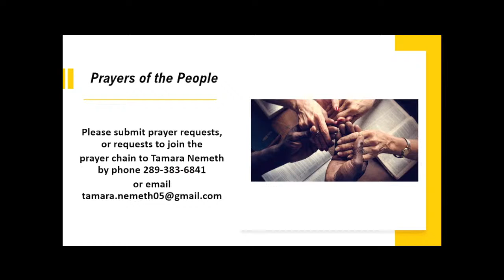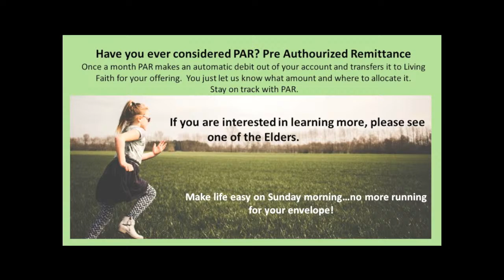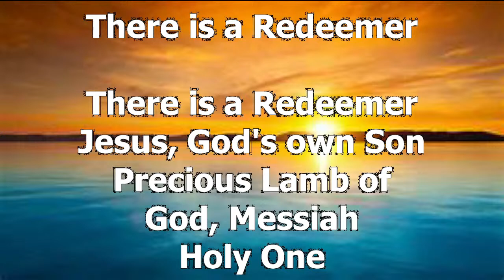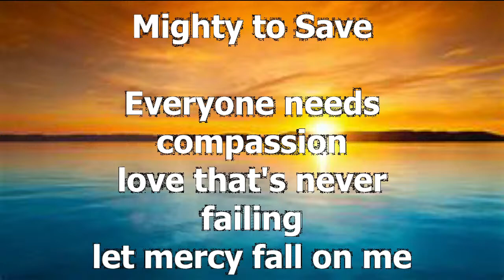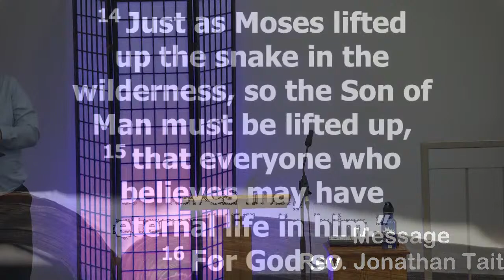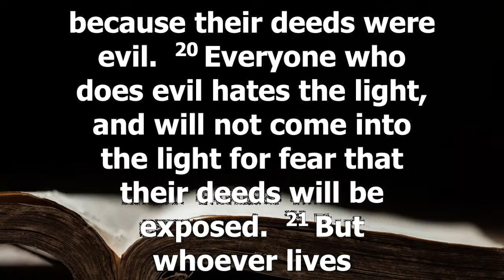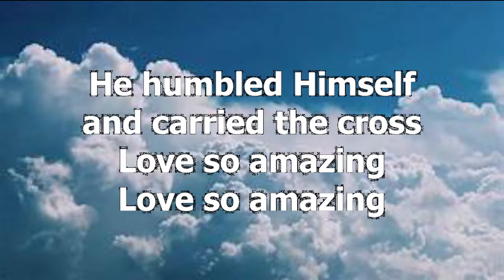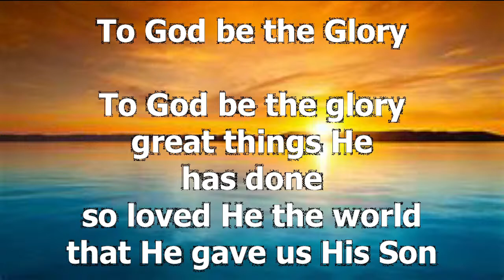March 10th, 2024 - Jesus, The Light of the World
This, the fourth Sunday in Lent tips the scales towards Palm Sunday and Good Friday.
Jesus’ moments of greatest glory – the cross and the empty tomb – are beginning to rise on the horizon.
John 3:14-21 reminds us that Jesus is the light of the world and that salvation comes through believing in Him.
This passage also reminds us of the difference between hiding in the darkness or stepping out into the light of Christ.
Finally, the passage reminds us the most powerful force in all of creation, God’s love.
Come celebrate the love of God in Christ Jesus our Lord in community worship this Sunday.
It all starts at 10:30 in person and online, and as always, all are welcome.
Pastor Jonathan